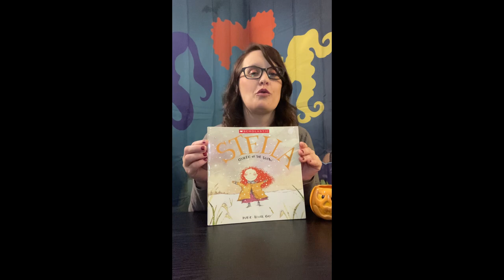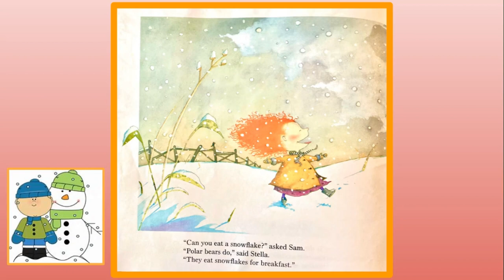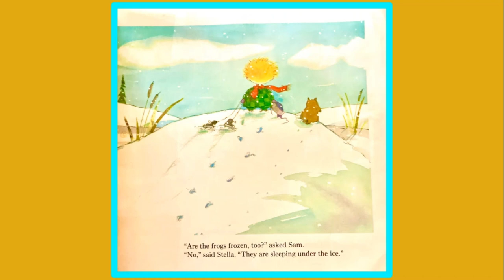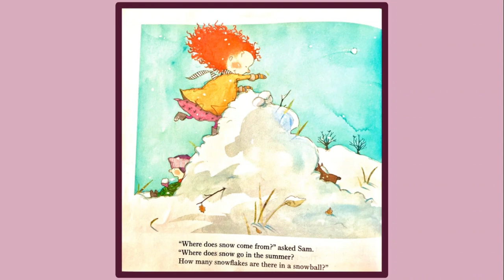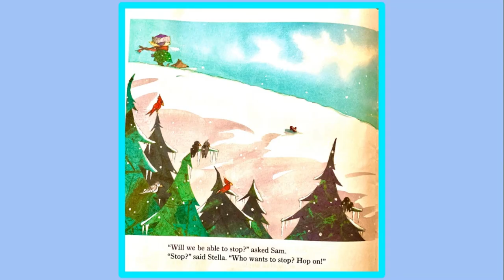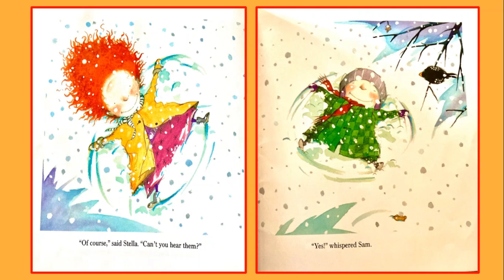Stella The Queen Of The Snow. By Marie - Louise Gay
Stella Queen Of The Snow. Join Miss Kelley with Enchanted Story time!